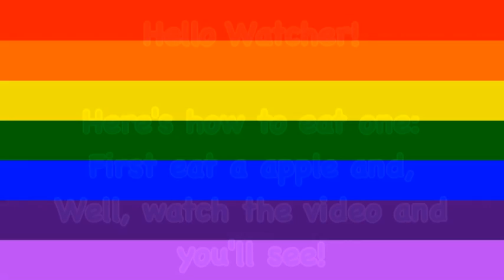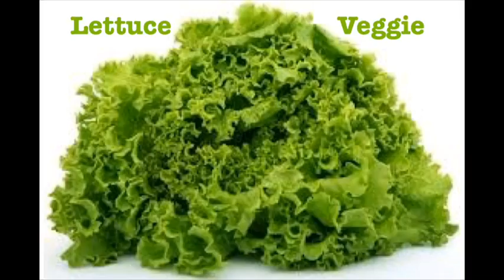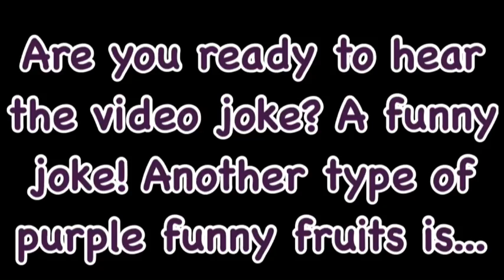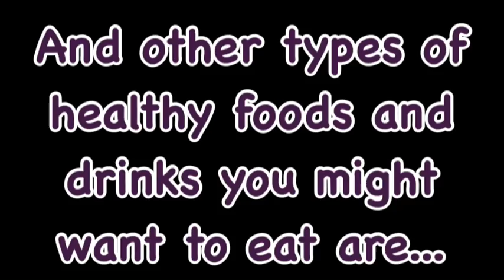Eat A Rainbow!